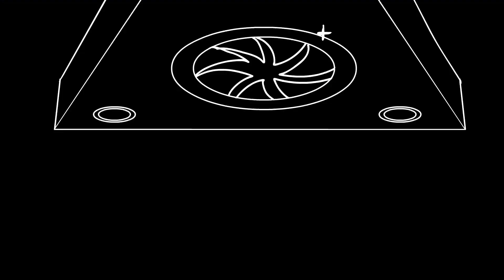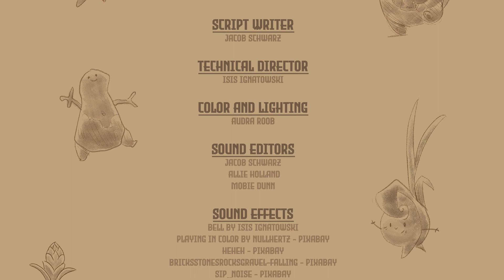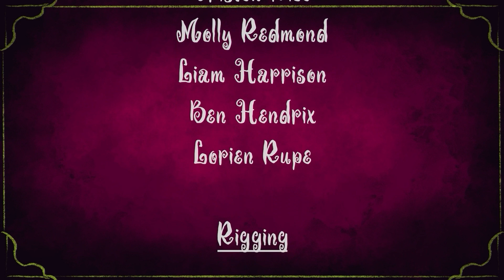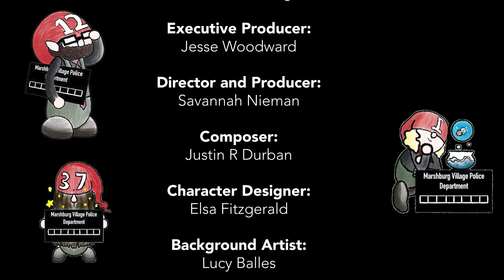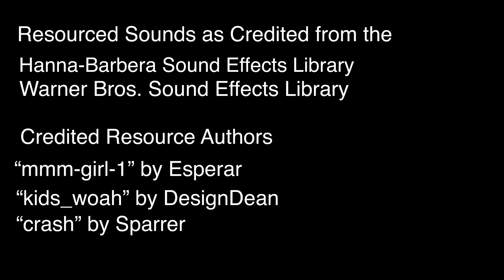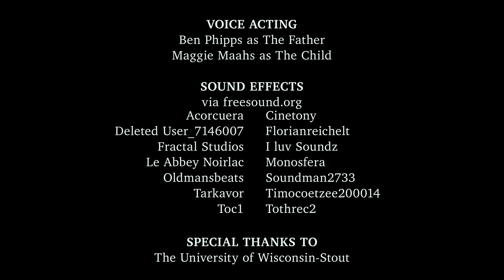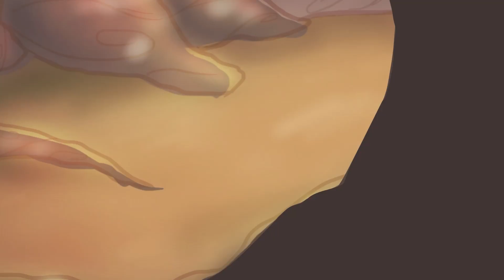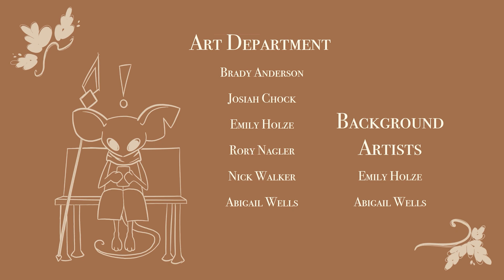2023 Animation Production Screening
This is the screening for the final projects from DES 378: Animation Production course, Spring 2023.

Learn more from the animation teams here:
Frigid Encounter: